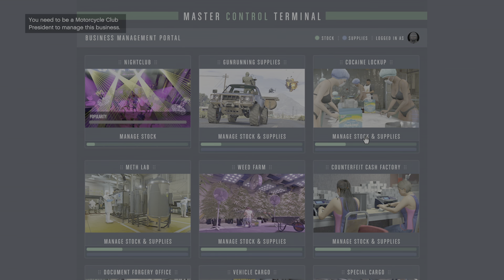New drug dealers buyers GTA5ONLINE